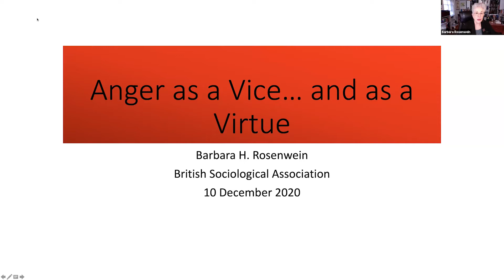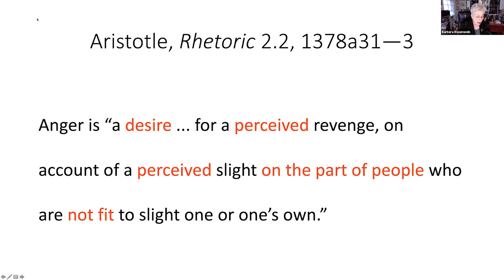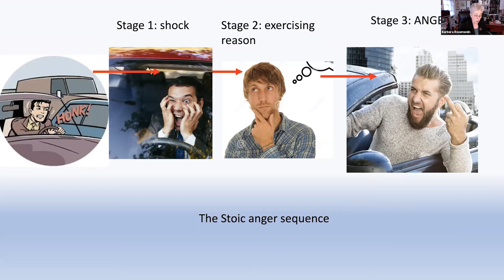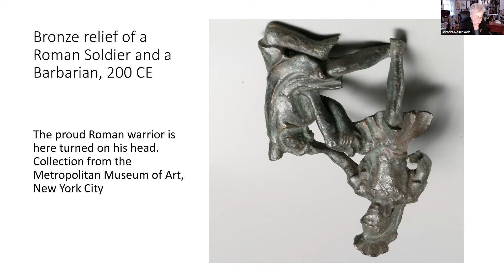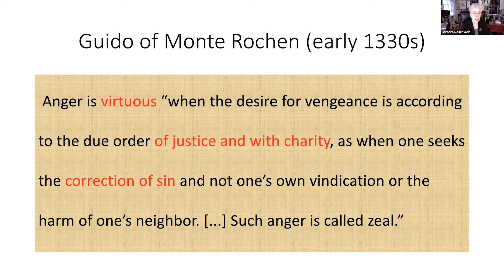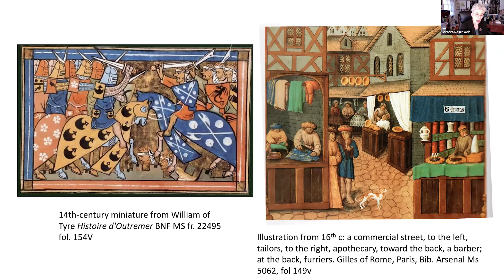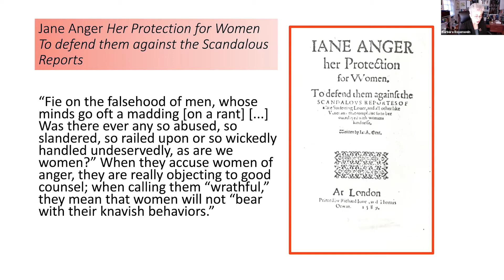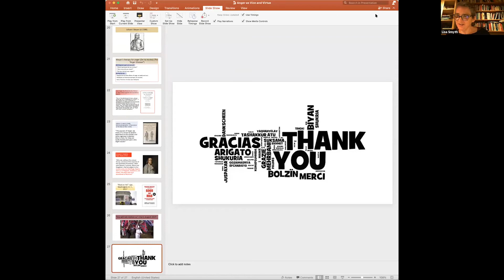BSA Emotions Study Group Webinar: 'Anger: The Conflicted History of an Emotion'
A BSA Emotions Study Group Webinar
Barbara H. Rosenwein (University of Chicago)'Anger: The Conflicted History of an Emotion'
Discussant: Dr Jilly Kay (University of Leicester)

Please note: subtitles automatically generated by YouTube.